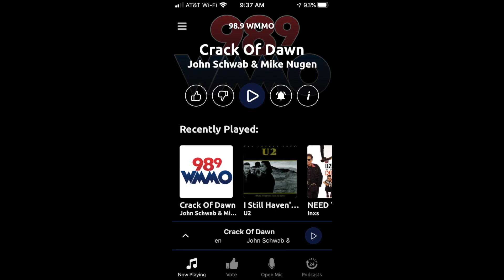Crack of Dawn WMMO MAY 10 • 2020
98.9 WMMO Orlando's Classic Hits played "Crack of Dawn" on Hildi's Sunday Morning Acoustic show on May 10, 2020. Crack of Dawn was written by Rick Cooper & John Schwab, and was performed live by John Schwab & Mike Nugen. The studio version of this song can also be found on YouTube